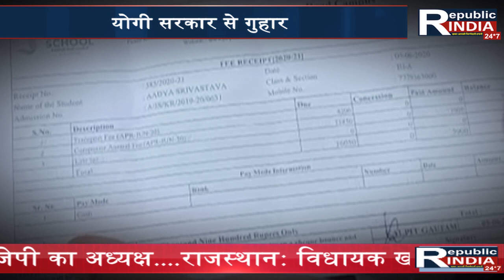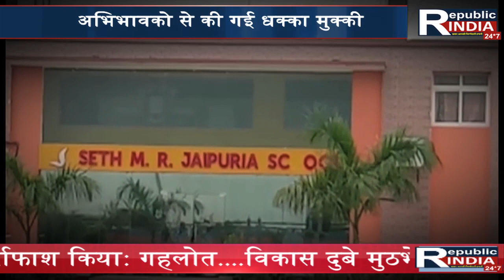School की मनमानी Fees को लेकर HC का आदेश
manmani fee#upgov#school
 यूपी में अब निजी स्कूल अभिभावकों से मनानी फीस नहीं वसूल सकेंगे. मंगलवार को लखनऊ में हुई यूपी कैबिनेट की बैठक में प्राइवेट स्कूलों की फीस पर कई अहम फ़ैसले लिए गए. ये प्रस्ताव पास हुआ कि निजी स्कूल हर साल 7-8% से ज़्यादा फीस नहीं बढ़ा सकते. साथ ही 12वीं तक एक ही बार ऐडमिशन फ़ीस ली जा सकेगी. हर तरह के फीस की रसीद देना स्कूल के लिए ज़रूरी होगा. कोई भी स्कूल बच्चों की ड्रेस पांच साल से पहले नहीं बदल सकेगा. कैबिनेट के इन फ़ैसलों से अभिभावकों को राहत मिलने की उम्मीद है.

प्राइवेट स्कूल की मनमानी फीस पर योगी सरकार कस सकती है शिकंजा!